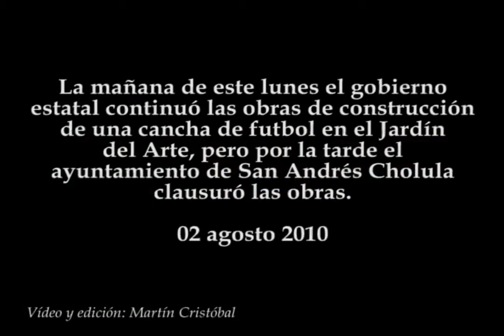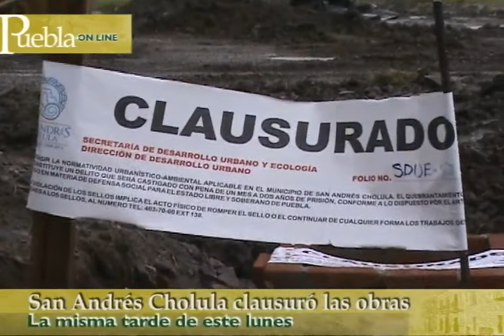San Andrés Cholula clausura obras del Jardín del Arte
La mañana de este lunes el gobierno estatal continuó las obras de construcción de una cancha de futbol en el Jardín del Arte, pero por la tarde el ayuntamiento de San Andrés Cholula clausuró las obras.
02 agosto 2010